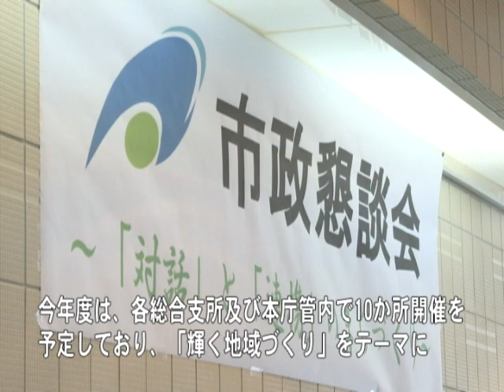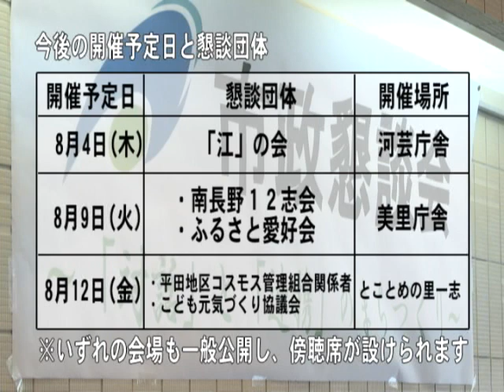津市行政情報番組「ニュース3」23.8.1